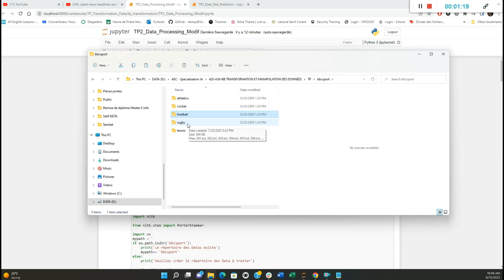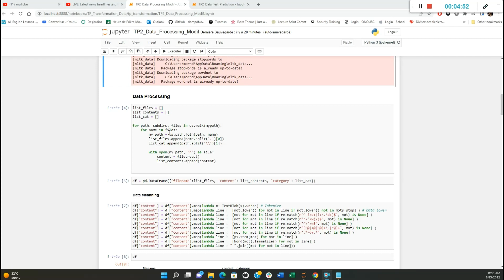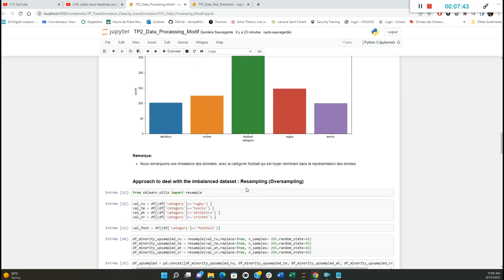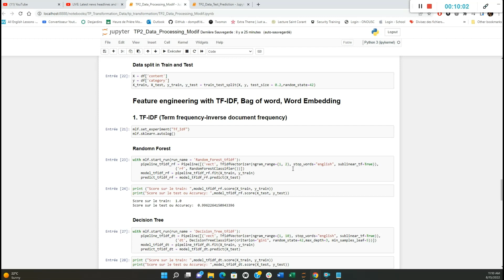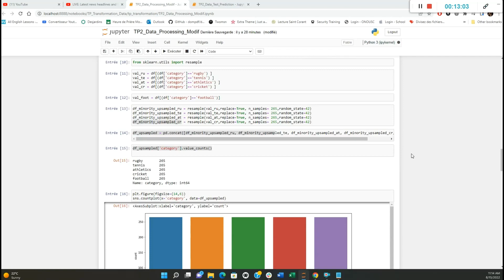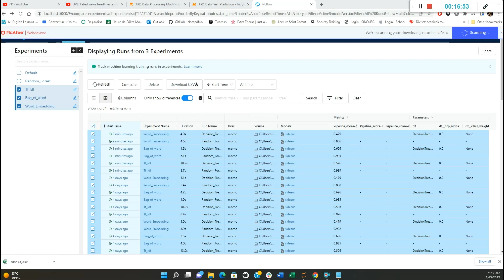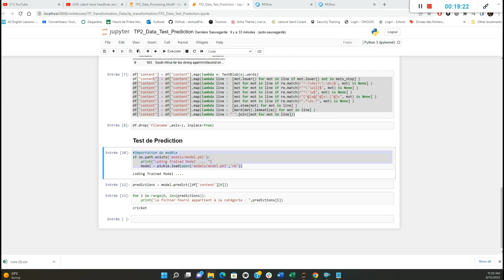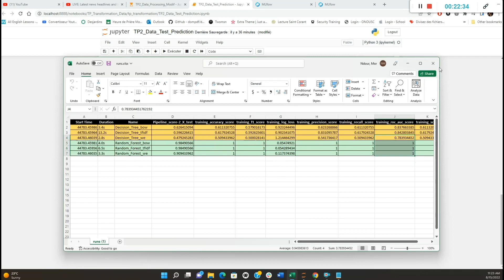MLflow sur Catégorisation ou classification de texte (Feature engineering)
Projet de Catégorisation de texte (Feature engineering) avec l'utilisation de MLFLOW, TF-IDF, Bag of Word, Word Embedding, Text classification